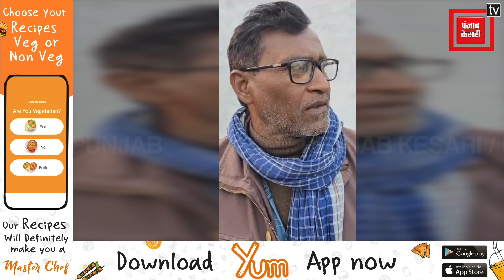Jalandhar में नगर निगम Exposed ! रेहड़ी वालों से करते हैं हफ्ता वसूली, देखें सनसनीखेज Video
Municipal Corporation in Jalandhar Exposed! They extort money from street vendors, watch the sensational video